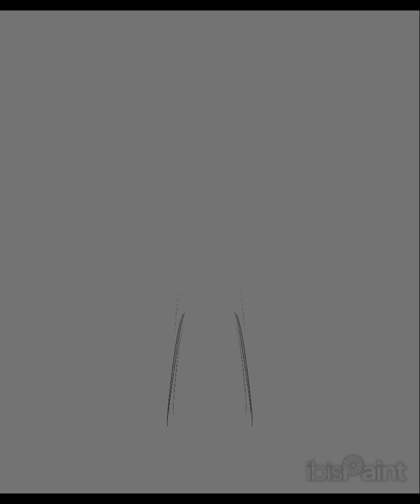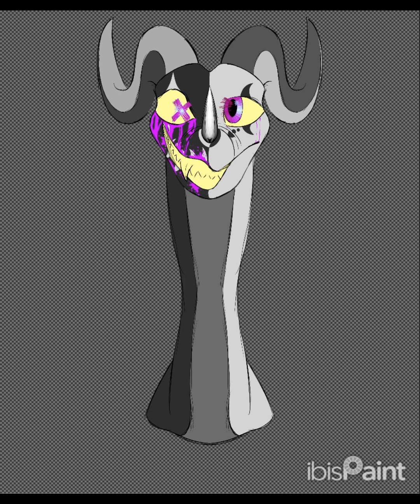Oracle Headshot - Timelapse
I shitted in the poo poo bucket and a video came out my ass 😌

Song: NIVIRO - The Guardian Of Angels
Software: ibisPaint for Windows
Video editor: Microsoft Clipchamp